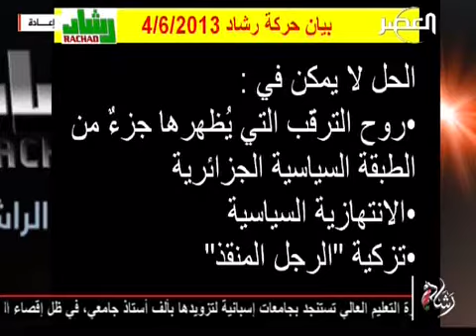لاقامة دولة العدل والحكم الراشد | مراد دهينة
معًا رشاد | د.مراد دهينة | تعليق على البيان السياسي الاخير لحركة رشاد